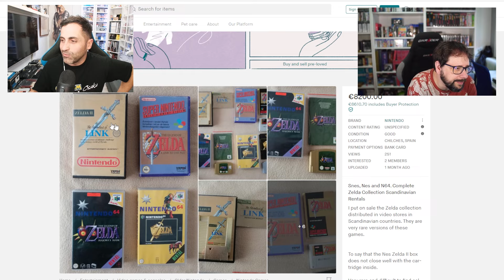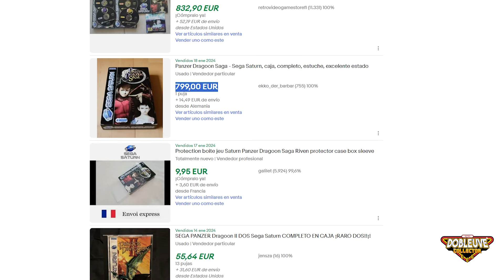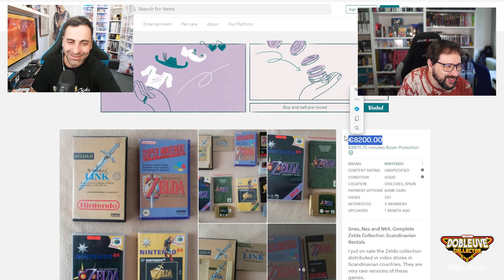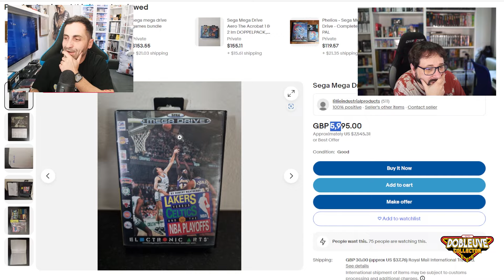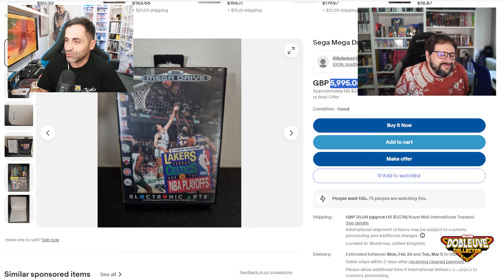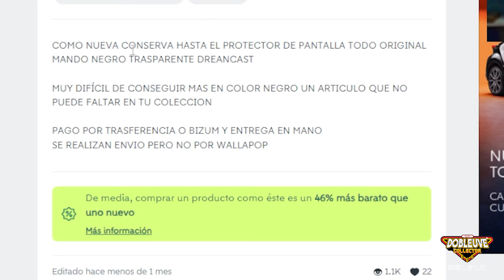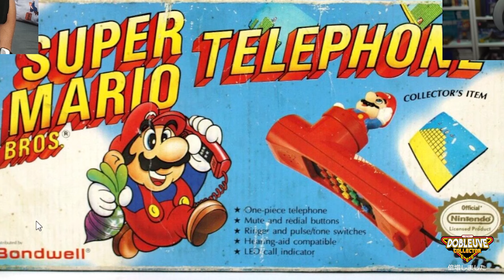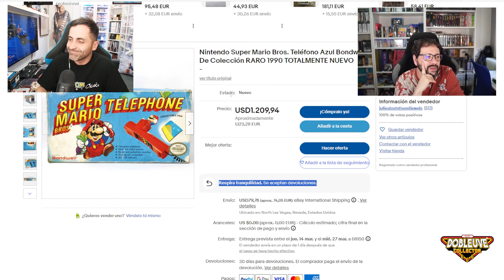🕹️¡LA MADRE QUE PARIÓ AL RETRO! VOL 16 con @EltesorodeLeChuck Loco$ del Coleccionismo Videojuegos💰🤪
¡Nos vestimos de gala para la una entrega a la altura, esta vez La Madre que Parió al Retro cuenta con la visita del mejor streamer retro de la ciudad @EltesorodeLeChuck!!. Ya sabéis, la sección que trae lo mejor del pasado para tu disfrute presente!

Sacar vuestras carteras a pasear en la moneda que sea de paises escandinavos porque venimos fuertes. SegaSaturn, Dreamcast, Zeldas y algunas delicias del coleccionismo nos acompañan hoy... y como no podía ser de otra manera, seguimos decorando nuestro salón/comedor retro coleccionista.

Pasan los episodios, pero las cosas no cambian: jungla wallapop + ebay + vinted + todocoleccion + elotrolado + picaresca Made in Spain y ya lo tenemos apuntito.

¿Te has preguntado alguna vez cuánto cuesta o cuanto pagarías por un articulo extremadamente raro? ¿Cuánto está la gente dispuesto a pagar por algunas mier*as? ¿O hasta donde llega la vergüenza de la gente? ¿O qué es capaz de la gente de hacer para timar 4 duros a un pobre coleccionista incauto?
¡Lo descubriremos juntos cada quince días...!